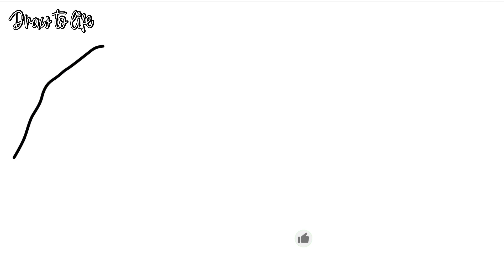How to draw two hands holding a heart step by step, EASY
Easy learn to draw two hands holding a heart!
If you are starting to learn to draw and look for a step by step guide, you are in the right place! In this tutorial, you will learn how to draw two hands holding a heart simply and easily, which can be done by anyone, even if you do not have much experience in drawing.

Drawing is an incredible ability that can be improved by anyone, as long as you have patience, practice and follow the instructions correctly.
Take your role and pencil and follow the steps of this step -by -step drawing tutorial. For sure, you will be surprised by the end result and how easy it is to learn to draw with a simple and practical guide!

Do not forget to activate notifications to be warned about new videos with our step by step on drawing.